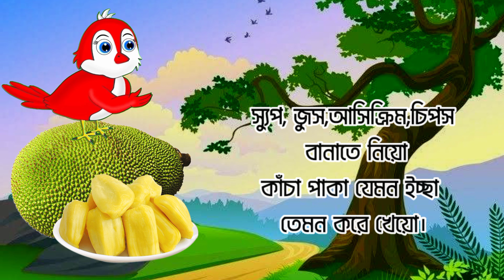কাঠালের মর্ম বেদনা | কাঠালের কবিতা | KaTHaler Kobita | Bangla Rhymes| Bangla Cartoon